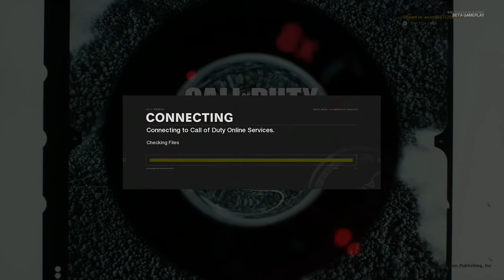OPEN BETA COLD WAR GAMEPLAY